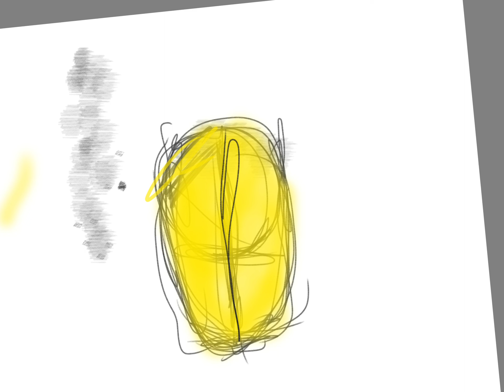Online sketch Homer Simpson